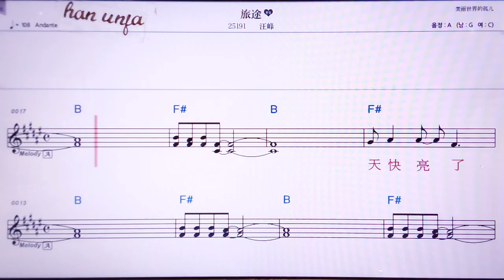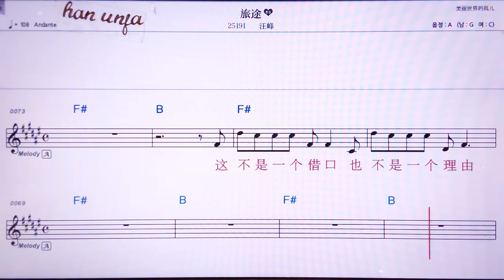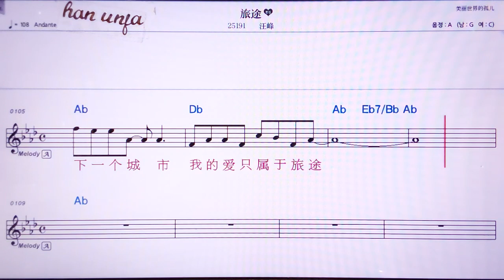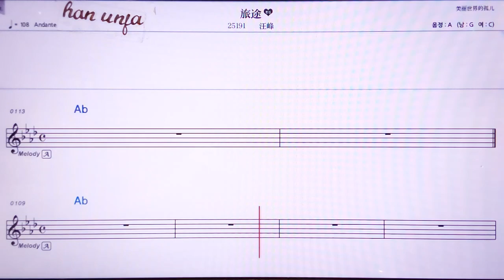💖뤼투/왕펑 👍MR,노래방, 악보, 코드,Karaoke With Sheet Music